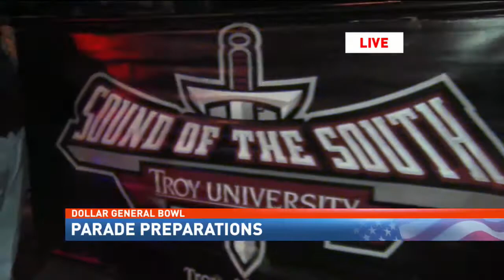Cassie Fambro live at the Dollar General Bowl parade in downtown Mobile - NBC 15 News WPMI